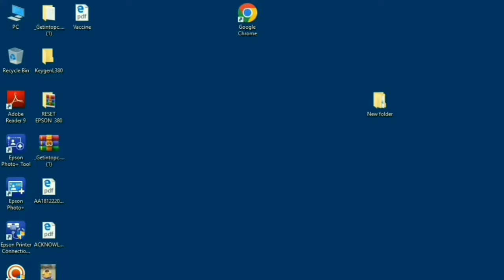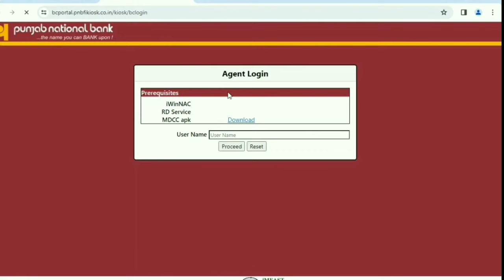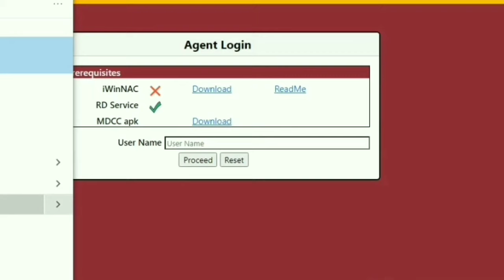morpho L1 RD service installation error ll error code 0xc000007b ll how to fix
windows could not start the idemia L1 Rd service on the local computer.

morpho rd service driver installation
morpho
morpho device ka recharge kaise kare
morpho recharge kaise kare
mantra device
morpho rd service driver installation windows 10
how to recharge morpho device
morpho l1 device
morpho device not working
morpho rd service installation
morpho l1 driver application
morpho l1 device mobile use
morpho device not whitelisted
morphol1 device
morphol1 model
bangla
morpho device installation windows 10 64 bit 2024
how to install morpho rd service in windows 10
no device found
morpho rd service driver installation windows 11